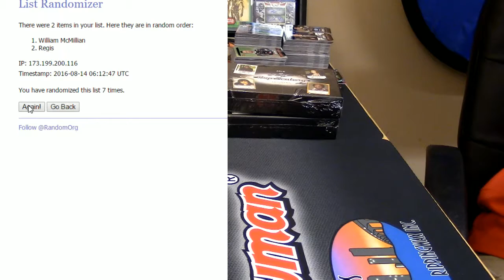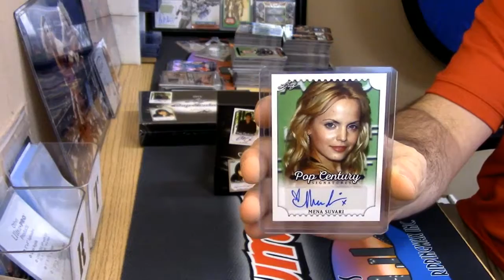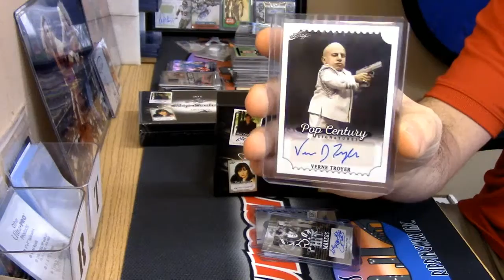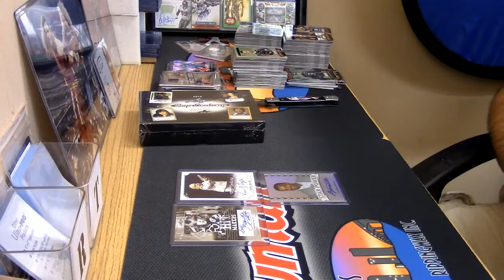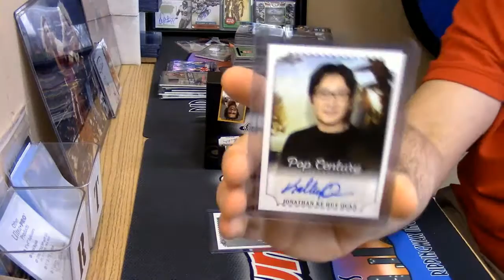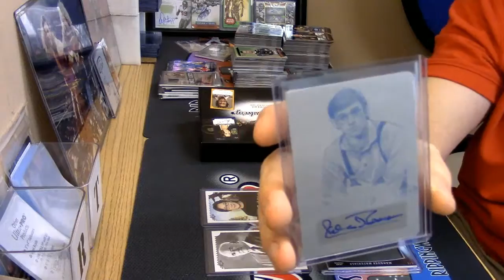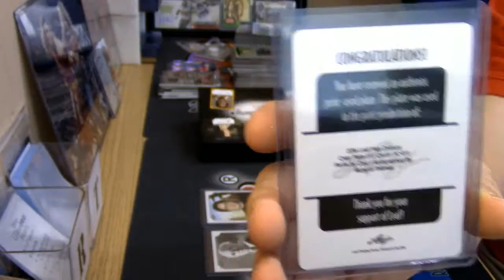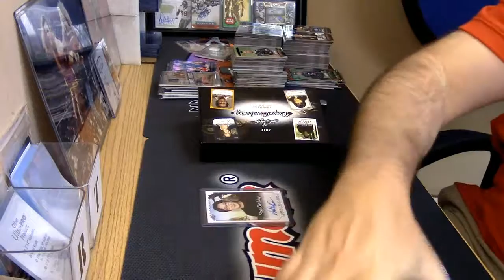2016 Leaf Pop Century 2 Box 2 Man Snake Draft